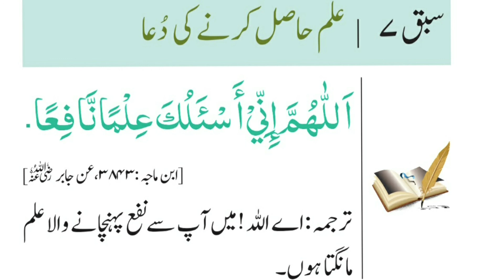Ilm Hasil Karne Ki Dua | Dua For Knowledge | علم حاصل کرنا کی دعا ء